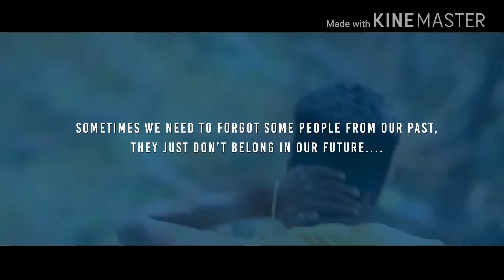chennai gana saravedi saran song // updated nenjila un pera kuthi vachendi video mixed/ podimas song